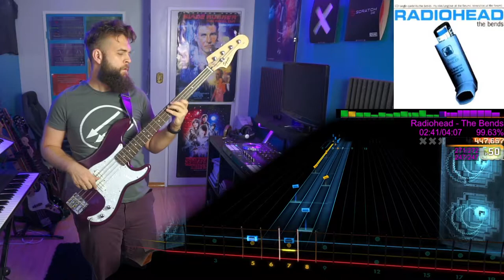Radiohead－The Bends｜Rocksmith Bass Tabs [E Std]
Radiohead－The Bends
_The Bends_ (1995)
*Arrangement:* Bass
*Tuning:* E Standard - A449.0
*Chart By:* dave89898989